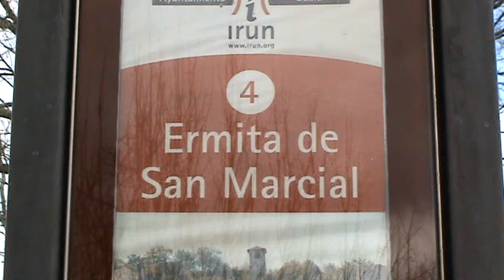Ermita de San Marcial